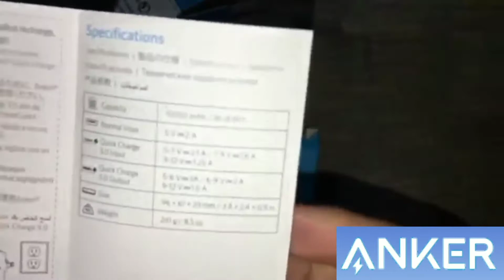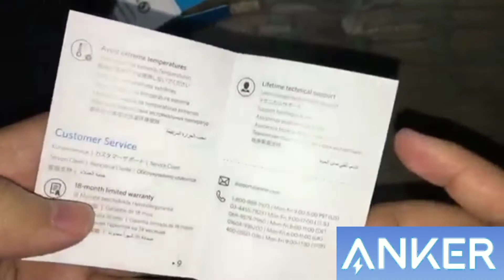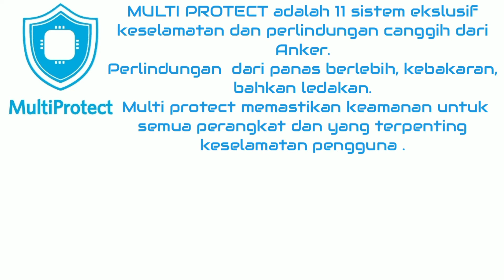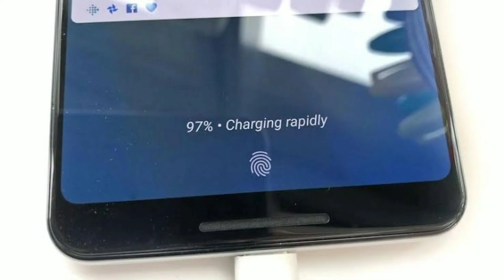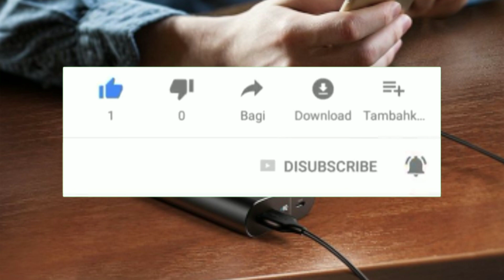Review Unboxing ANKER Powercore+ 10050 | A1311H51 | A1311H11 | A1311H41 | A1311HB1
Halo Sahabat Anker .. Pada vidio kali ini akan review & unboxing Powercore 10050
Happy watching ...

⋆⋆⋆⋆⋆Music⋆⋆⋆⋆⋆
Best Your Competition

⋆⋆⋆⋆⋆Tags⋆⋆⋆⋆⋆
powercore+ 10050